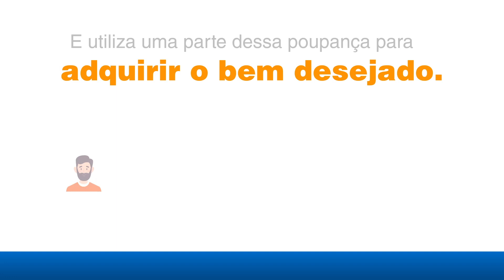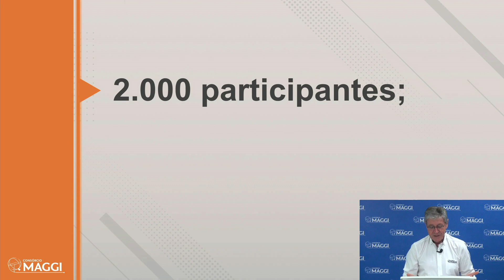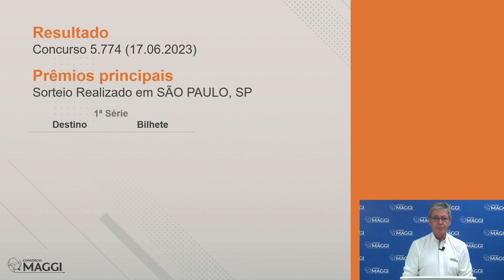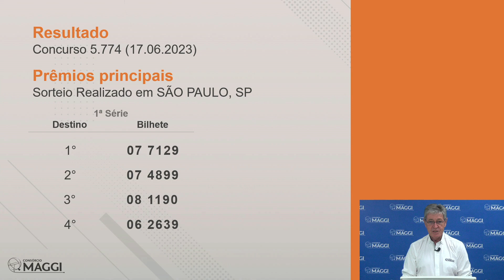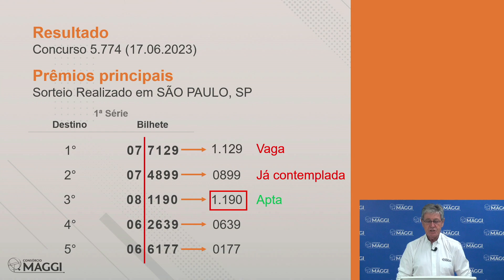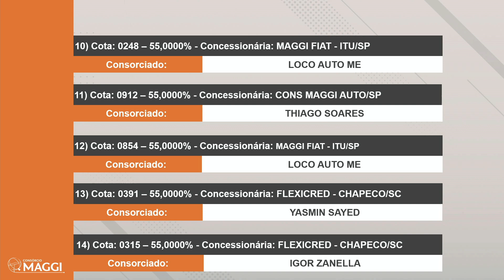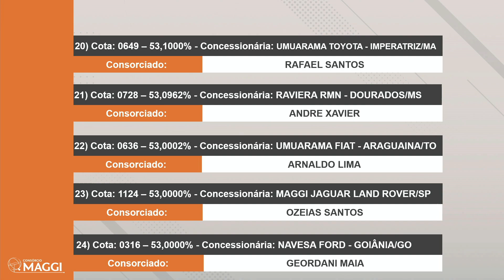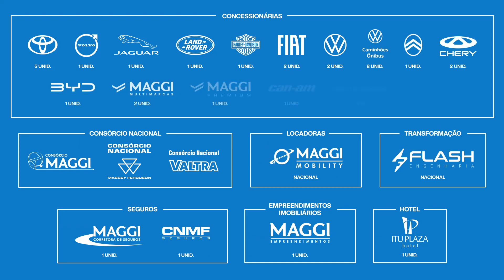7ª Assembleia do Grupo 633 • Parcerias • 19/06/2023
No dia 19/06/2023 aconteceu a transmissão da 7ª Assembleia do grupo 633 de Parcerias, que contemplou 25 cotas, mais de R$ 2 Milhões em créditos disponibilizados!

Faça parte desse mundo você também! 🍀